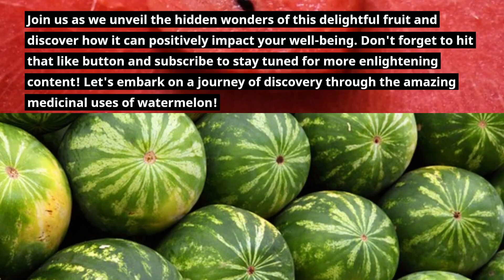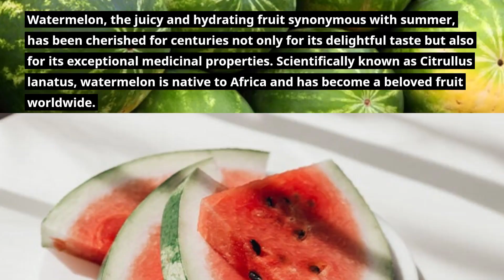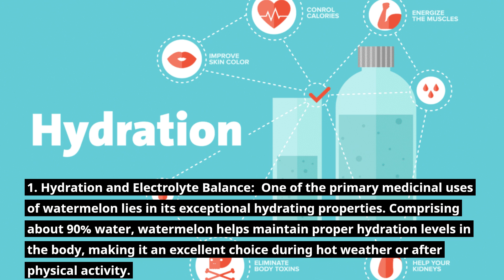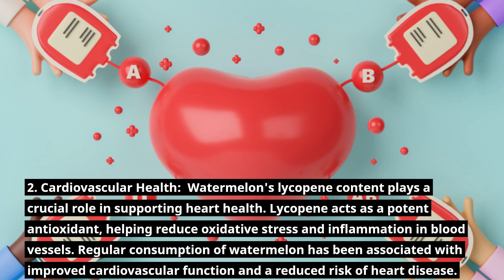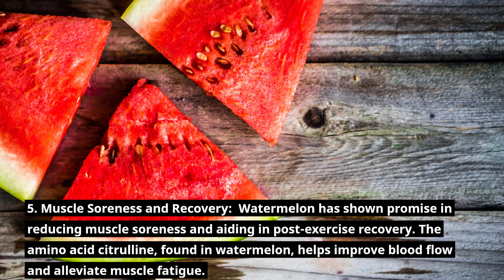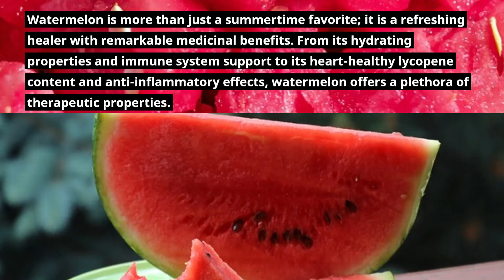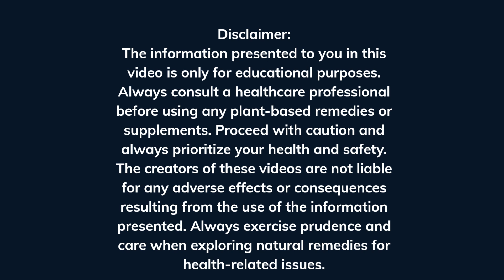Discover the Power of Watermelon for Health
Here, I share in-depth knowledge about medicinal plants, their uses, and scientific research.  Medicinal plants offer numerous remedies for health related issues. Join my journey of discovery into traditional practices and modern applications.

I emphasize the importance of responsible and ethical usage. My intention is never to promote self-diagnosis or discourage seeking professional medical advice. Instead, I encourage viewers to view Natural medicine as a complementary approach to conventional healthcare.

Learn from easy-to-follow guides, explore diverse medicinal plants, and make informed decisions.

Watermelon: The Sweet Solution to a Healthy Life!

Watermelon (Citrullus lanatus) is a flowering plant in the Cucurbitaceae family, native to West Africa. Botanically, it is a sprawling annual vine with hairy stems and deeply lobed leaves. The fruit, characterized by its thick rind and juicy, sweet flesh, varies in color from red to yellow and contains numerous seeds. Medicinally, watermelon is known for its hydrating properties due to its high water content (about 92%) and is rich in vitamins A, B6, and C, as well as antioxidants such as lycopene and citrulline. These compounds support cardiovascular health, improve blood flow, and possess anti-inflammatory properties, making watermelon beneficial for overall health and well-being.

Your searches on this topic:
watermelon
watermelon juice benefits
nutritional value of watermelon
watermelon juice
benefits of watermelon
watermelon health benefits
nutrition
watermelon diet
EAT Watermelon Everyday
Should you eat watermelon everyday
benefits of eating watermelon
watermelon benefits for men
why you should eat watermelon everyday
health benefits of watermelon
watermelon nutrition facts
Watermelon everyday
watermelon benefits
benefits of watermelon
watermelon vitamins
watermelon hydration
watermelon minerals
MEDIPLANTA
Mediplanta
mediplanta
Medicinal Plants
Herbal Remedies
Herbal Plants
Natural Healing
Medicinal Herbs
Plant Medicine
Herbal Medicine
Healing Plants
Traditional Medicine
Botanical Remedies
Herbal Knowledge
Herbal Wellness
Plant-Based Healing
Herbal Preparations
Herbal Teas
Sustainable Medicine
Plants Health Benefits
Herbalism Tips
Self Healing
Herbal Benefits
Medicinal Properties of Plants
Natural Medicine
Ayurvedic Plants
Top Herbal Plants
medicinal plant information
herbs
health
health tips
herbology
herbalist
medicinal plant cultivation
aromatic herb cultivation
herbalism for beginners
herb cultivation
herb garden
medicinal plants at home

I am really inspired by these channels